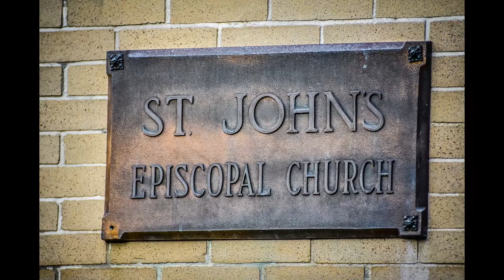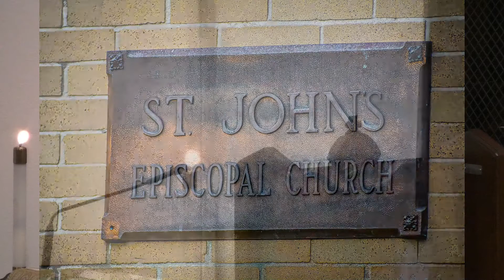The Last Sunday After The Epiphany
The Last Sunday After The Epiphany at St. John's in Tampa, Florida.